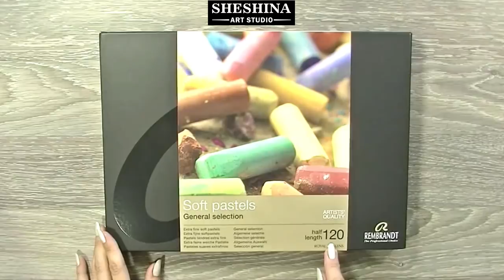How to draw a Christmas fireplace with soft pastels 🎨 CHRISTMAS VIDEOS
🎨How to draw a Christmas fireplace with soft pastels 🎨 How to draw a Christmas Illustration | Speed Painting
📌 Materials:
* Sandpaper 1000
* Tracing paper

This video will show you how to draw, quickly and easily, step by step a Christmas fireplace with soft pastels on sandpaper.

In real - time the drawing took about 1 hour.